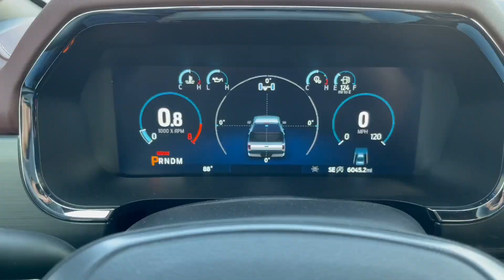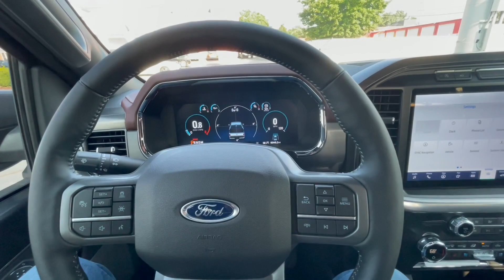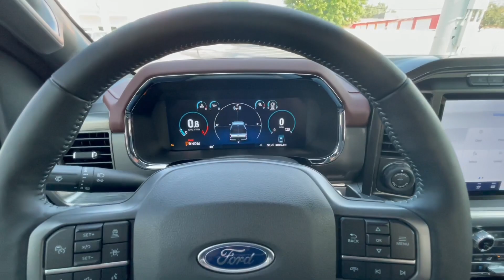2021 Ford F-150 5.0L WHIPPLE SUPERCHARGED. 775HP BEAST!!! Stage 2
First ever 2021 Ford F-150 with a Gen 5 (3.0L) whipple supercharger. This truck is a BEAST!!!💪